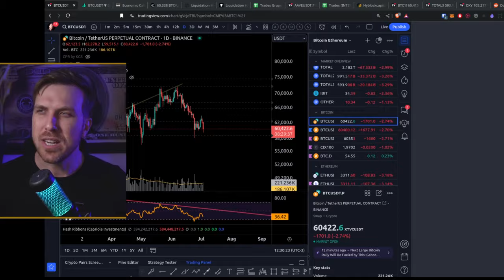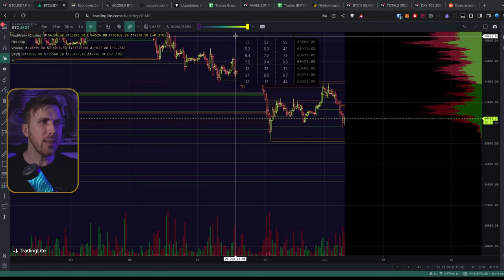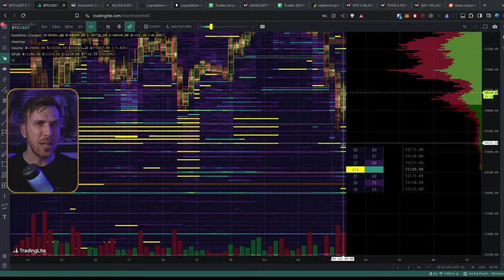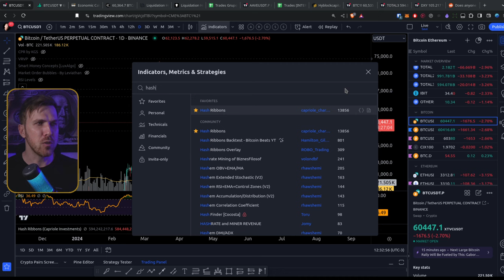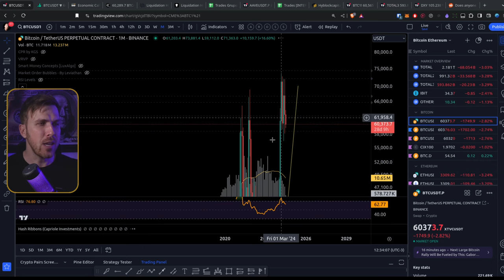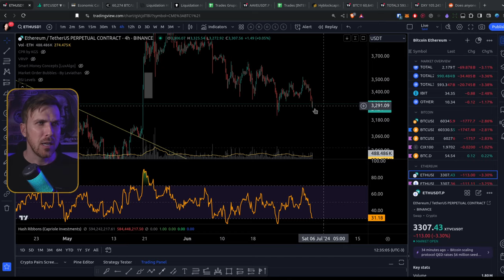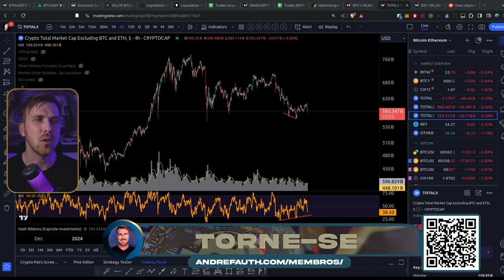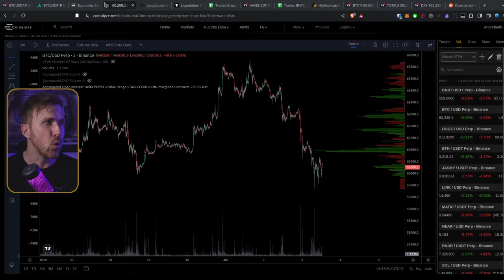Bitcoin TENSO! Vamos SEGURAR?